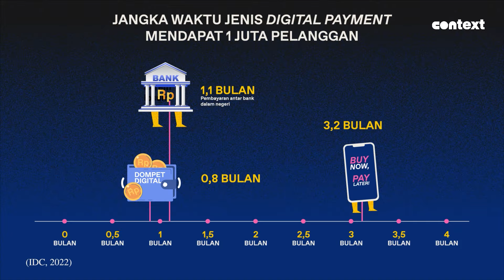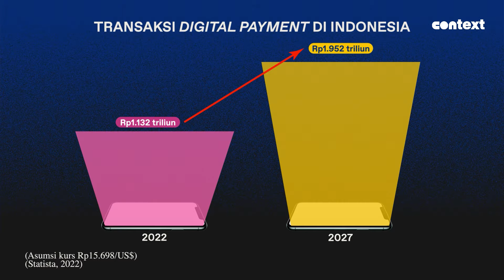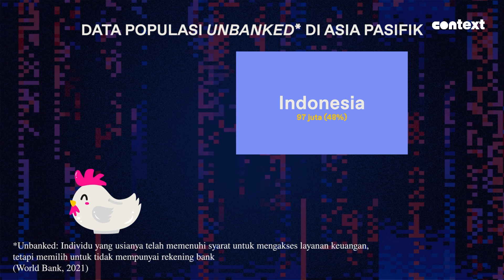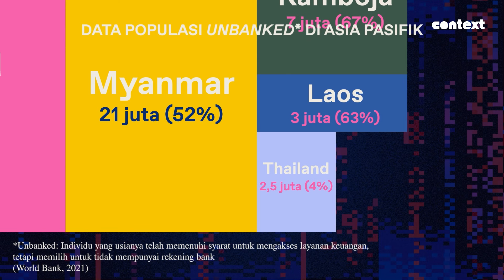Pengemis Mulai Pakai QR Code? Uang Cash Tak Terpakai Lagi?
Sekitar dua dekade lalu, tidak ada satupun orang yang terpikir mengenai keuangan digital. Sampai akhirnya China, menerbitkan Alipay dari Alibaba dan Wechat Pay yang merubah persepsi masyarakat. Saat ini, semua transaksi di China hanya menerima transaksi elektronik atau uang digital, sekalipun di pasar tradisional sekalipun.  Hal inipun yang kemudian diikuti oleh ribuan warga dunia dan perlahan membawa dunia ke arah cashless. Faktanya dengan merebaknya pandemi, pembayaran digital semakin marak digunakan.

Apakah benar pembayaran secara cash dapat sepenuhnya hilang dan digantikan dengan pembayaran digital?